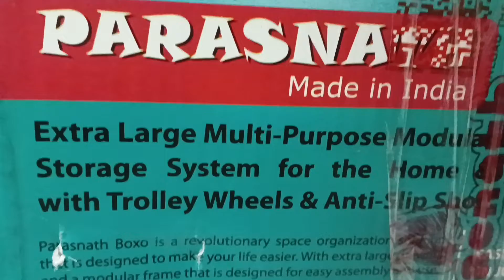Boxo Multipurpose Modular 5 Drawer Storage System Unboxing and Review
👉Video description:
Hello friends!
In this video, today I will show you Boxo Multipurpose Modular 5 Drawer Storage System Unboxing and Review.
Unboxing StorageSystemUnboxing BoxoMultipurposeModularDrawer Review.

👉The topic I covered:

1. how to start vlogging on youtube
2. how to start vlogging
3. how to start vlogging with a phone
4. how to start vlogging on youtube for beginners
5. how to start a vlog channel
6. how to start vlogging on youtube without showing your face
7. how to start a vlog intro
8. how to start vlogging with iPhone
9. how to start vlogging without showing face
10. how to start a vlog video
11. how to start vlogging on youtube in Bengali
12. how to start blogging for beginners
13. how to start blogging and earn money
14. start vlogging youtube
15. start vlogging with a phone
16. start vlogging tips

👉About Channel:
In this channel, I will show you my daily lifestyle videos, my travel videos, and many more.

Love from,
Souvan Chowdhury